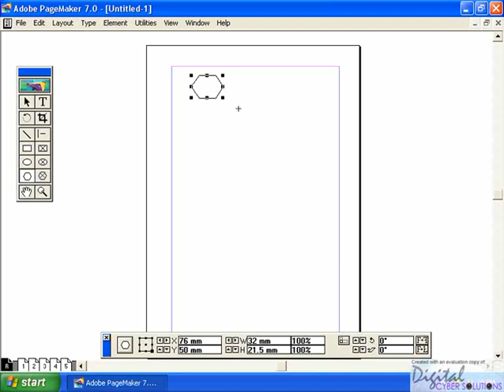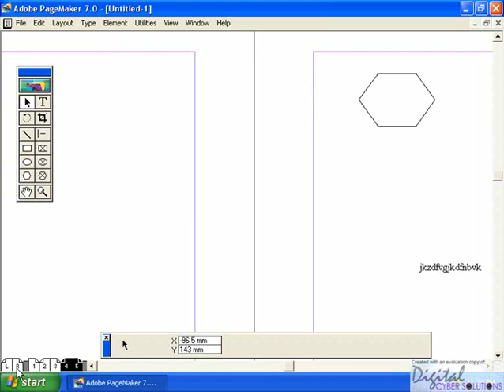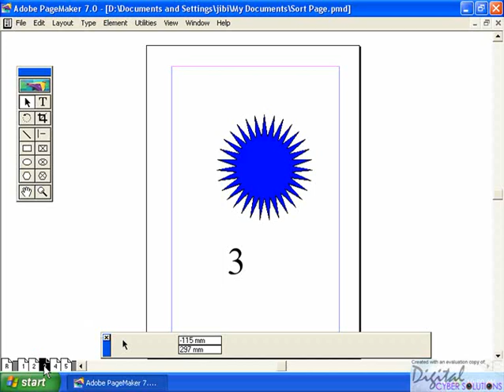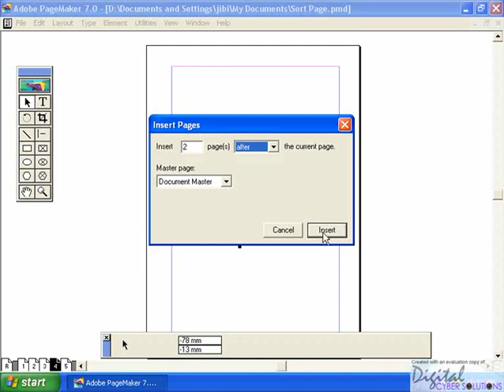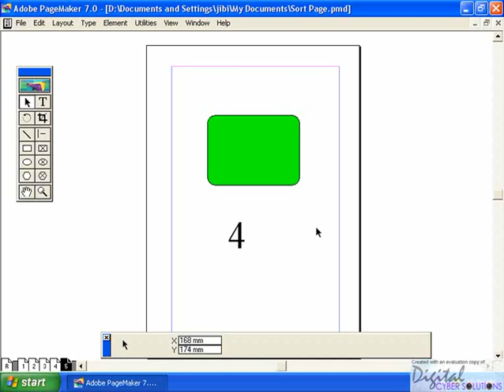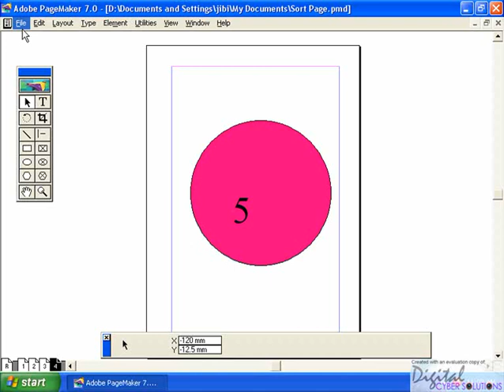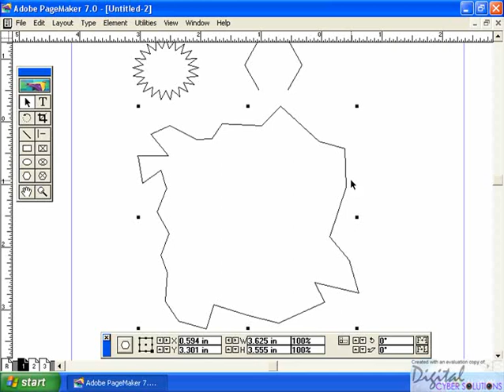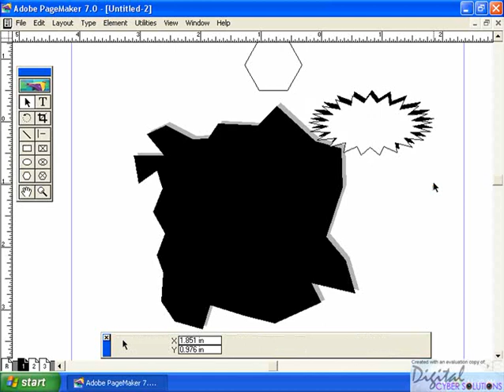Pagemaker Malayalam 10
Master page setting
Insert page
Go to page
Remove page
Sort page
Shadow effect